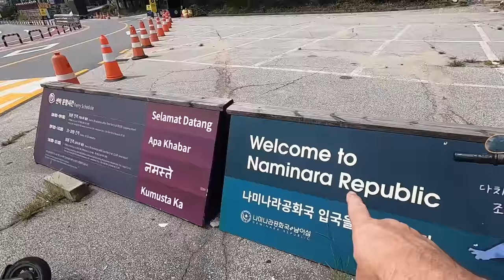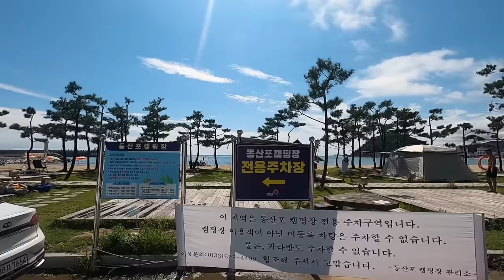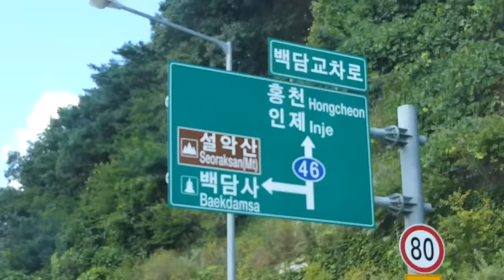Followed Driving Our UK Van to KOREA's Micronation [S8-E21]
We'd heard from Won that Korea had a micro nation - A self declared nation within a nation.   So as we continue our van life adventure in Korea we thought we'd better go and check in out.

Travel vlog 615 | Filmed Sept 2023 | Korea |  Country 37/197